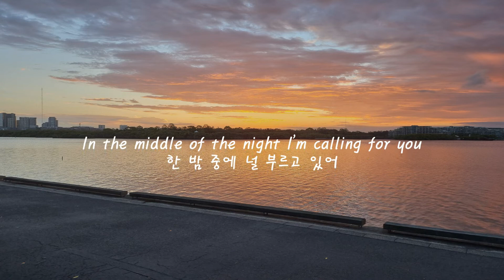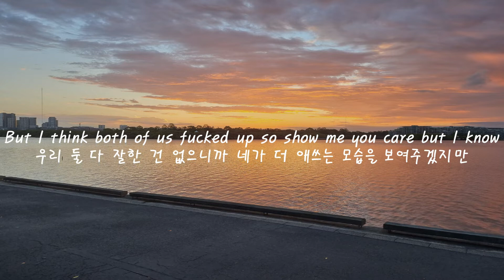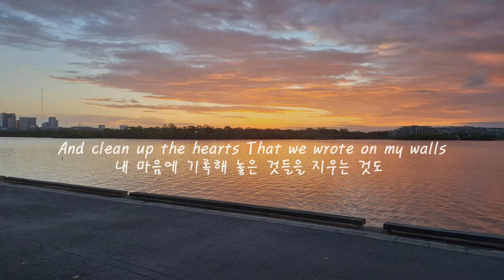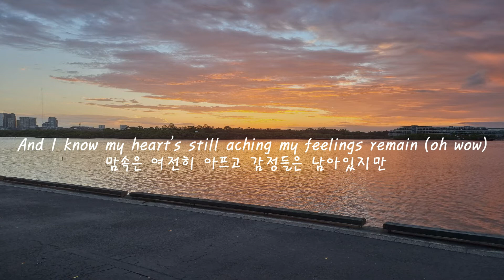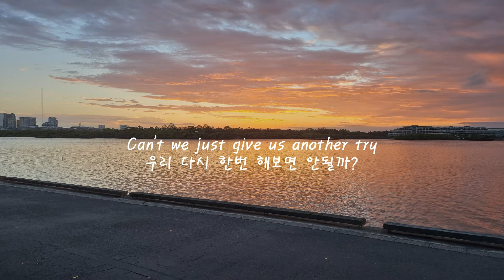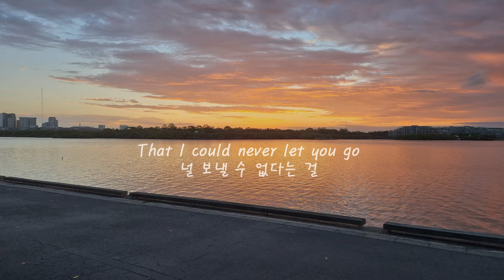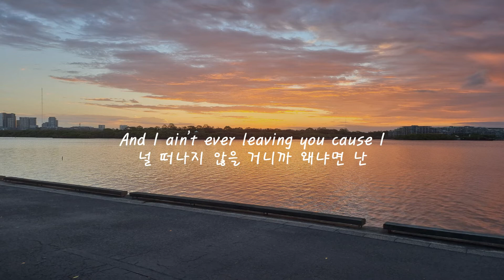{한글가사} H4RRIS - What Would It Mean (feat. Nicole Apollonio) EDM Korean Lyrics 자막/해석/의역/번역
H4RRIS - What Would It Mean (feat. Nicole Apollonio) 가사해석영상 입니다.